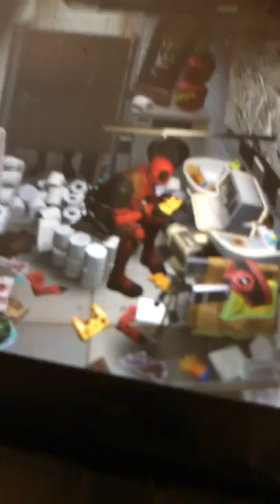Glitch on fortnite showing me full Deadpool skin